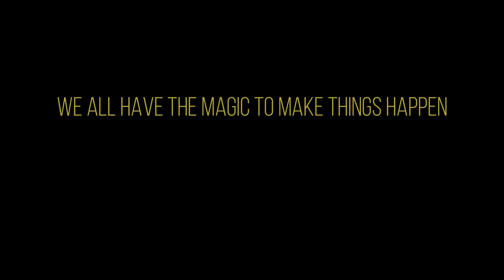How You Can Find A Job In Regional Areas | Cuộc Sống Úc | Thầy Tờ PTE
If you are struggling in finding a job in cities like Hobart, Launceston, Darwin, etc., then you might have to rework your strategies. I hope the experiences in this video will give you an insight of what job hunting is like in regional area!